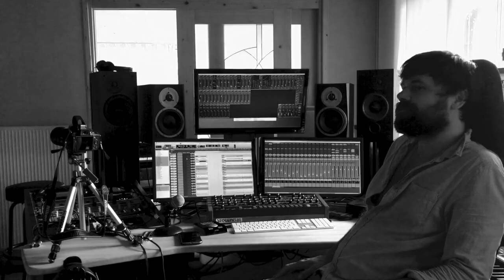Valentin Preißler - "Matthias L." (Album Trailer)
Valentin Preißler Quintett - "Matthias L."

Album Trailer
Coming 2020

Valentin Preißler  -  sax / Composition
Philipp Schiepek  -  git
Chris Gall              -  p
Andreas Kurz       -  b
Zhitong Xu            - dr

Thomas Hauser  -  Recording / Mix @dreamsheltermusic